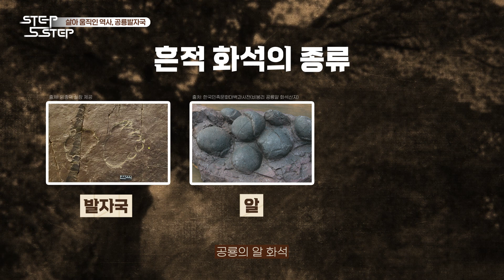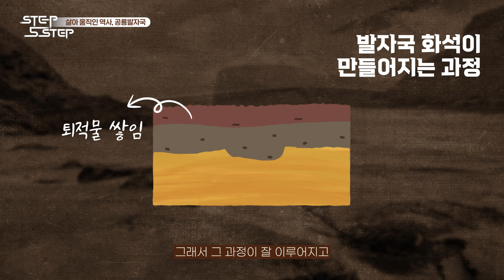흥미진진 공룡이야기 세대별 반응은? (feat. 임종덕 박사) | STEP 5 STEP(SUB)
'STEP 5 STEP 란?'
전문가는 5명의 일반인을 만납니다.
어린이 - 청소년 - 청년층 - 중년층 - 노년층에게
자신의 전문분야를 설명해야 합니다.

이번 편은 한반도의 공룡이야기 입니다
한반도 공룡의 모든 것을 공개합니다!

* 위 영상은 WIRED 채널의 《5 Levels of Difficulty》 콘텐츠를 오마주하여 제작했습니다.

제작 | ㈜크로마엔터테인먼트